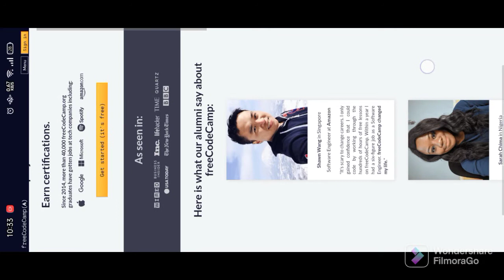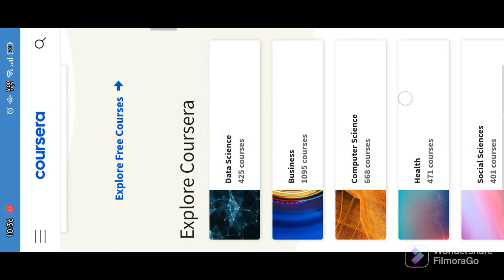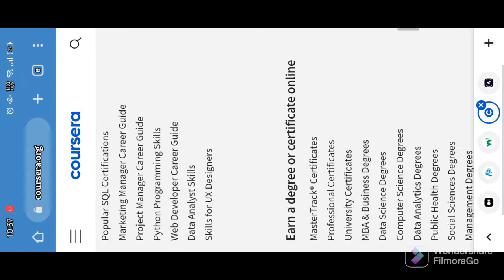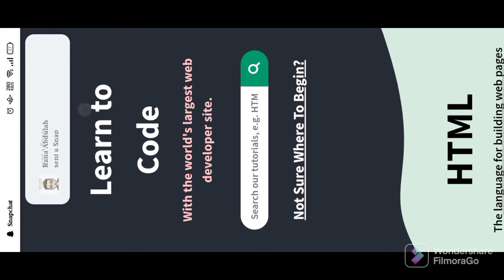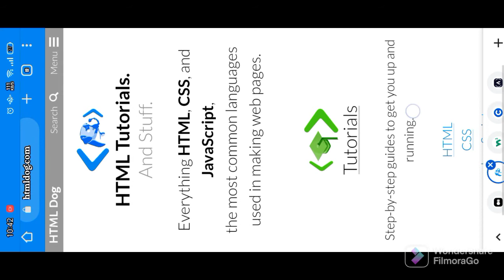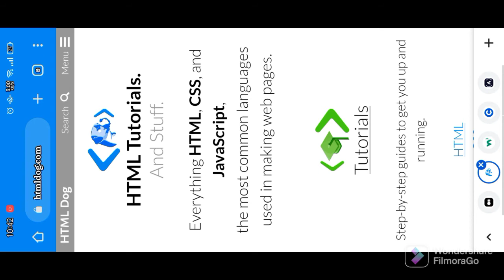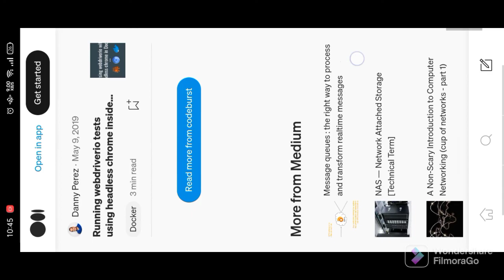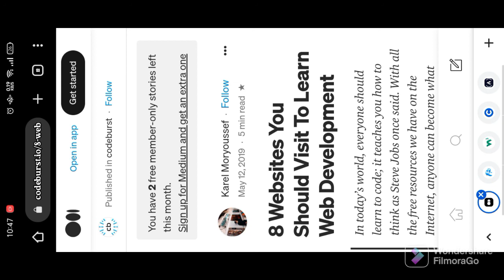web development w3schools||web development courses free||web development training